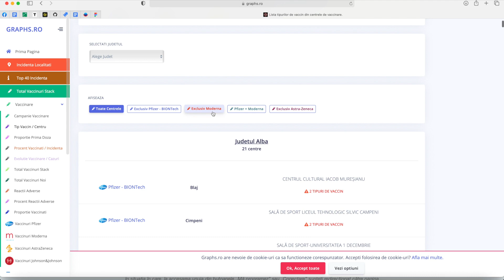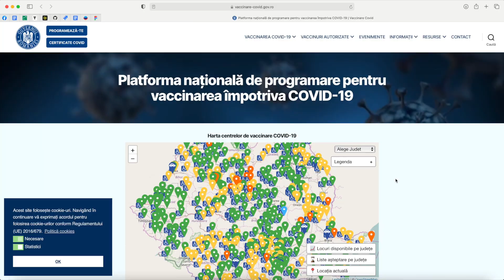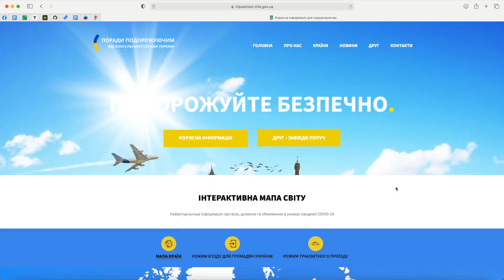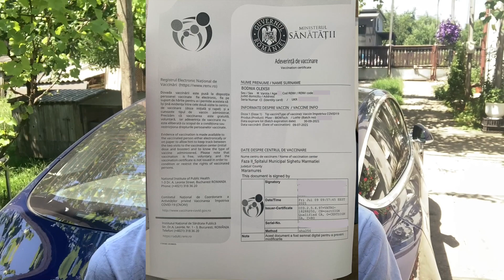Вакцинация Pfizer в Румынии - COVID-19 Вакцинация за границей. Про електромобілі від Oleksii Bodnia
В этом видео я расскажу как вакцинироваться от COVID-19 вакциной одобренной EMA (Pfizer, Moderna, Johnsons, Astra Zeneca) на собственном опыте.

Тайминг:
00:00:00 Вступление
00:00:46 Как найти пункт вакцинации
00:01:56 Как попасть в Румынию
00:03:02 Пункт вакцинации в Сигете
00:03:55 Детали процедуры

Треба порада, допомога з вибором електромобіля, є питання про зарядки? Маю відео з корисними порадами, дивись тут:

Не знаєш який електромобіль вибрати? Подивись відео інтервʼю з реальними власниками електромобілей, кожен з яких проїхав МІНІМУМ 6 місяців та 8 тисяч кілометрів та може чесно розповісти про свою машину в деталях. Відео формату "Огляд як для себе" тут:

Не знаєш де знайти швидкісну зарядку за кордоном?

Все ще залишились питання? Можеш сміло написати їх в коментарях до цього відео, або в особисті повідомлення в телеграмі Олексій Бодня (посилання на профіль в описі ютуб каналу)